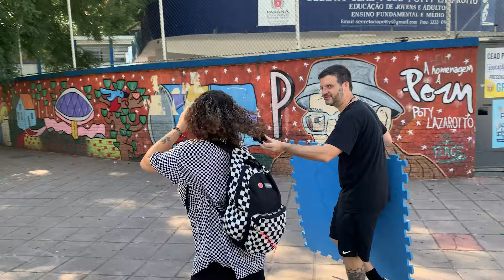R$2.000: Dei para as pessoas fazerem exercícios na rua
Quer aparecer em um vídeo meu e ganhar R$3.000,00 ou R$8.000,00.